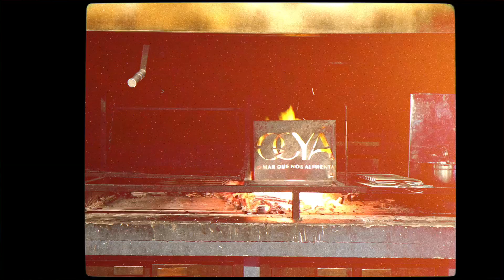🐠 Pescando em uma ILHA SELVAGEM no Rio de Janeiro - OCYA / Seafood 🦞 Catch and Cook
Endereço: Ilha Primeira - Barra da Tijuca, Rio de Janeiro - RJ, 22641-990
OCYÁ | ocya.rio
Barco travessia - R$6 por pessoa cada trecho

Abraço, Família SeaFoodForest

Direção e Produção: Guilherme Camocardi e Rafa Ribs
Edição de vídeo: Lara Garcia